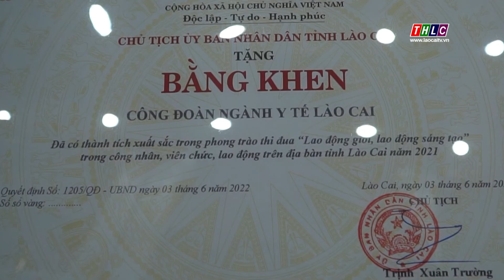Hội nghị tuyên dương khen thưởng lao động giỏi, lao động sáng tạo| THLC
Laocaitv.vn - Sáng 30/6, Ủy ban nhân dân tỉnh phối hợp với Liên đoàn lao động tỉnh tổ chức hội nghị tuyên dương tập thể, cá nhân có thành tích xuất sắc trong phong trào thi đua “Lao động giỏi, lao động sáng tạo trong công nhân, viên chức, lao động”. Dự hội nghị có đồng chí Hoàng Giang, Phó Bí thư Tỉnh ủy; đồng chí Nguyễn Trọng Hài, Ủy viên Ban Thường vụ Tỉnh uỷ, Phó Chủ tịch UBND tỉnh, lãnh đạo các sở, ban ngành, mặt trận Tổ quốc và các tổ chức chính trị - xã hội tỉnh.
Đài Phát thanh - Truyền hình Lào Cai